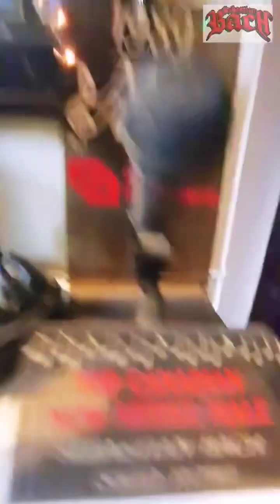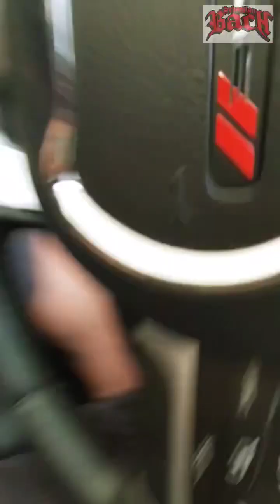Sebastian Bach’s Crazy Birthday message for Katrina